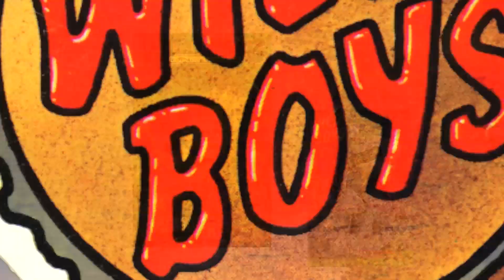WILD BOYS (I Fumetti) - Sigla di Chiusura by BIRCIDE (Il Paninaro)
Questa è la sigla di chiusura del nuovo format che ho voluto denominare WILD BOYS (I Fumetti), le immagini sono accompagnate dalla canzone PANINARO 2020 realizzata da Miki Chieregato.
Questa sigla chiuderà tutte le Puntate di questa serie dedicata allo storico Giornalino degli anni 80 Wild Boys pubblicato dalla Look Boys di Milano in 38 numeri più speciali.